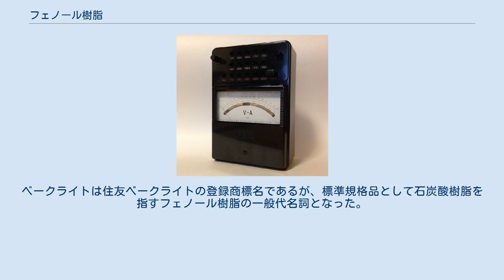フェノール樹脂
フェノール樹脂 3次元網目構造 フェノール樹脂（フェノールじゅし、フェノール-ホルムアルデヒド樹脂、ベークライト、石炭酸樹脂）は、フェノールとホルムアルデヒドを原料とした熱硬化性樹脂の一つで、世界で初めて植物以外の原料より、人工的に合成されたプラスチックである。
硬化させた樹脂は、3次元的な網目構造をもつ。
 電気的、機械的特性が良好で、合成樹脂の中でも特に耐熱性、難燃性に優れるという特徴を持つ。
耐油、耐薬品性も高いが、アルカリに弱い。
また、これらの性能の割に比較的安価である。
 ベークライトの一般名はポリオキシベンジルメチレングリコールアンハイドライド (polyoxybenzylmethylenglycolanhydride)。
 フェノールとホルムアルデヒド (HCHO) を原料として触媒下において合成を行う。
原料にはフェノールの他に、クレゾールなどのフェノール類に属する有機化合物を用いても同様の樹脂を合成できる。
これらフェノール類の原料を用いたものを含めてフェノール樹脂と称する場合もある。
 フェノール樹脂は合成時の触媒が酸性であるかアルカリ性であるかにより反応が異なり、用途により触媒が選択される。
 酸触媒下で縮合重合させると、ノボラックと呼ばれる熱可塑性樹脂が得られる。
ほとんどの場合は固形の樹脂である。
ノボラック樹脂自身は加熱しても硬化しないため、硬化させて使用する場合にはヘキサメチレンテトラミンなどの硬化剤を用いる必要がある。
 アルカリ触媒下で合成を行うとレゾール樹脂が得られる。
通常、液状であることが多いが、高分子量化させた固形タイプのものもある。
レゾール樹脂は自己反応性の官能基を有するため、加熱することによりそのまま硬化させることができる。
 フェノール樹脂の使用例(外箱) 樹脂そのものを製品として成型することはまれで、通常はフィラーや繊維の連結材（バインダー）として用いられる。
例えばパーティクルボードや、高圧メラミン化粧板のコアー層を構成するフェノールバッカー（クラフト紙にフェノール樹脂を含浸させたもの） 等である。
この他、耐熱性が要求される鍋の取っ手など調理用品、自動車部品や、基板等に用いる絶縁体などとして電気製品に利用されている。
イギリス軍の認識票としても採用されている。
 住宅用途では、ポリスチレン系の住宅用断熱材に代わる素材として、旭化成が発泡フェノールフォームを開発し、ネオマフォームの商品名で販売している。
 また、レゾール樹脂は接着剤や塗料などの主成分として用いられる。
 耐熱温度こそ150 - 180度と高いが、フェノール樹脂製の容器は電子レンジには使えない。
これはユリア樹脂やメラミン樹脂と同様、樹脂そのものがマイクロ波を吸収し発熱するためである。
 フェノール樹脂を木質材料に含浸させ真空高温で焼成することで多孔性炭素材料のウッドセラミックスを製造することが出来る。
木質材料（廃材やおが屑など）に限らず従来であれば廃棄されていた搾りかすなど植物性のものも原料に使え、 様々な性質を持つため環境的な素材としても期待されている。
同様の手法で脱脂した米ぬかから作られたものはRBセラミックスとして実用化・製品化されている。
 フェノール樹脂と木質からなる複合材料であるデルタ合板は、第二次世界大戦当時のソ連で航空用アルミ合金の代替素材として膨大な数の軍用機が量産された。
 熱防御特性により大気圏再突入機のアブレータとしても使用される。
 特殊な用途としては、第二次世界大戦時の金属供出により開発流通した代用陶器の製造時に、ベークライトなどを混ぜることにより、鉄器のような強度を持たせる用途で利用された。
 ベルギー生まれのアメリカ人化学者、レオ・ヘンドリック・ベークランドが1907年にベークライト (Bakelite) を発明、フェノール（石炭酸）とホルマリンによって作り出された。
フェノールとホルマリンの反応によってできる樹脂をフェノール樹脂と呼ぶ。
この樹脂の発見は1872年まで遡るが、工業化に成功したのはベークランドである。
1910年、生産を目的にベークライト社を設立し、そのフェノール樹脂をベークライトと命名した。
 日本ではベークランド博士の親友であった高峰譲吉が特許権実施の承諾を受け、三共株式会社品川工場内に住友ベークライト株式会社の前身となる工場を大正3年に建設、ベークライトの試作を開始した。
ベークライトは住友ベークライトの登録商標名であるが、標準規格...